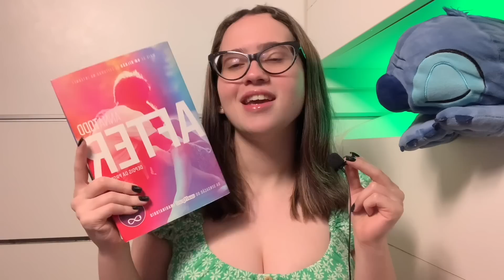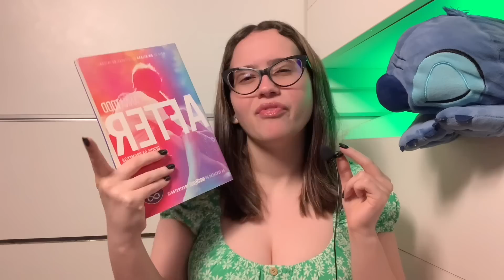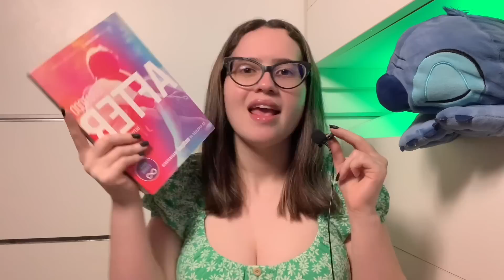li mais do que vivi em agosto (e foi ótimo) | lidos de agosto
— oi, meus amores! no vídeo de hoje eu falei sobre todos os livros que eu li no mês de agosto! espero que gostem 💚